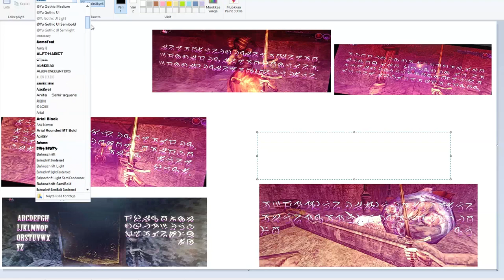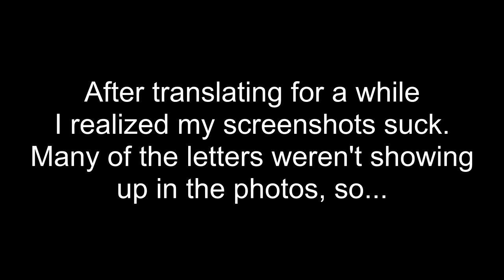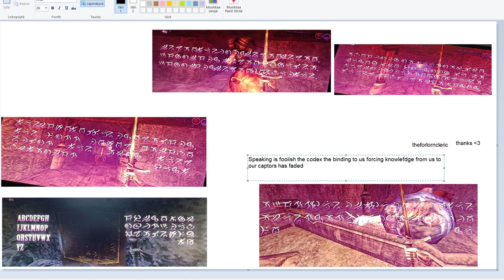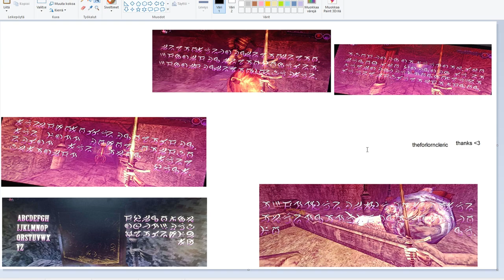Lunacid #15 | Bestial Communion